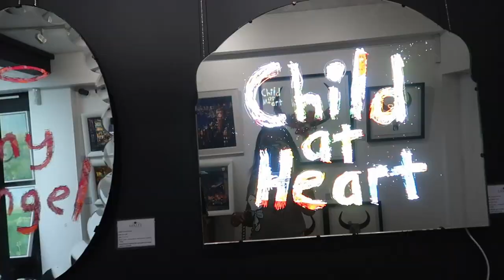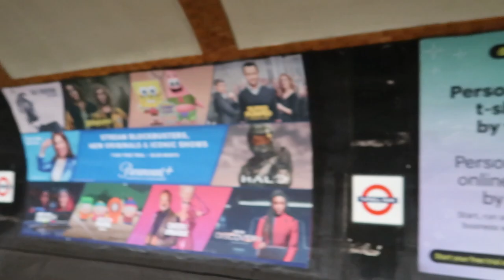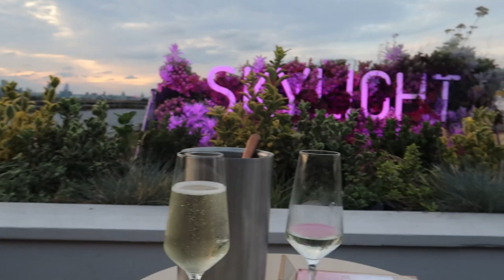I got a Silk Press and celebrated my birthday for the first time at a rooftop bar in London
Until this year I had never intentionally brought people together for my birthday, I have always relied on people to celebrate it for me as the last born that I am 😂

I don't know but something about this year felt like I had to celebrate it so I did. I've been wanting a silk press for a while so because I had no idea what to do with my hair and I wanted a light hairstyle for the summer, silk press it  was. Shortly after, I realised I had wasted my money because it got frizzy quite quickly. I also couldn't wrap the hair at night which I think is a must if you're going to silk press your hair. Anyway, my friend stayed over at mine and I was really happy to show her Hitchin, we went to some cute shops and a cute cafe in Hitchin.

Overall I had a great time, don't know if I will do it again or anytime soon but it was worth it this time. Seeing the videos back made me smile and I hope it does the same for you.

Love//
Kacha.